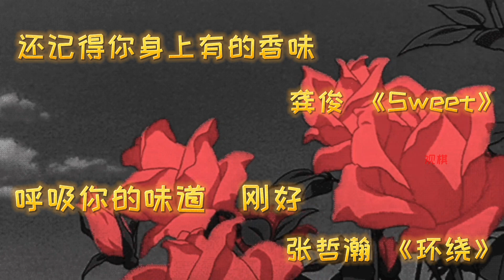浪浪钉 | 俊哲 | 张哲瀚 | 龚俊 俊子的新歌，与环绕高度配适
俊子唱歌越来越让人惊喜！这首小甜歌太配环绕了